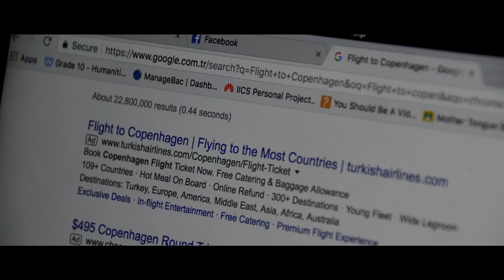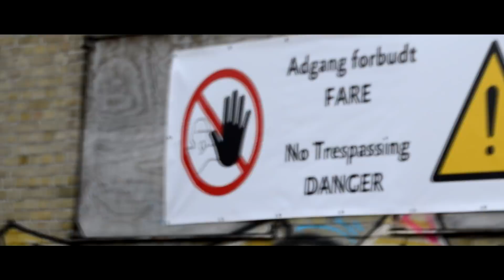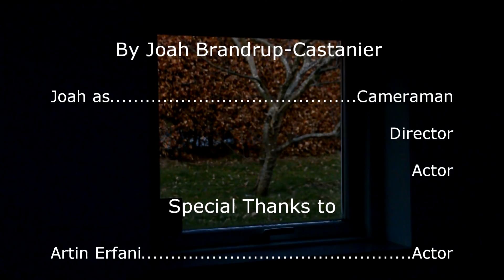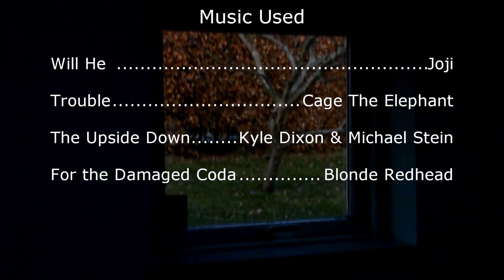A Dream Worth Forgetting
A Video I Made For Personal Project